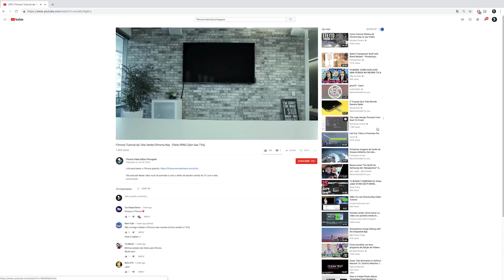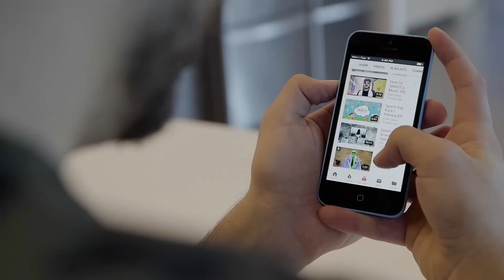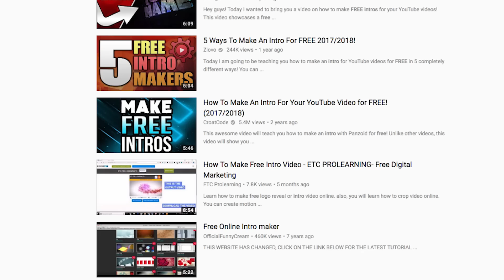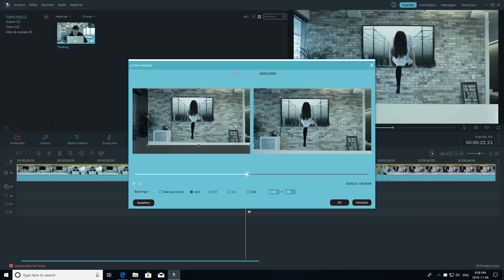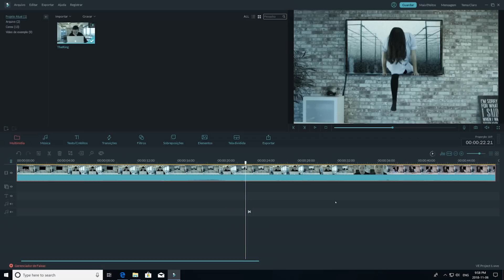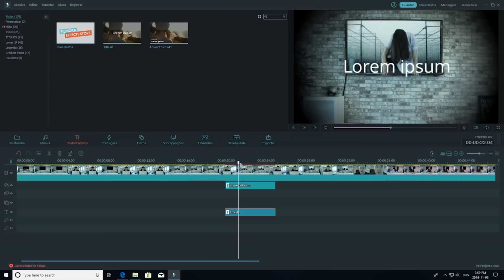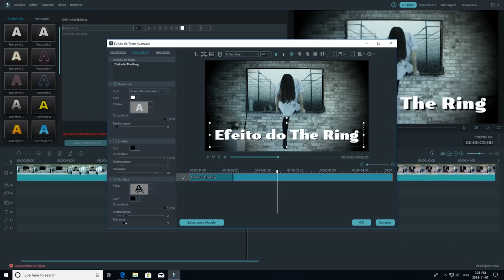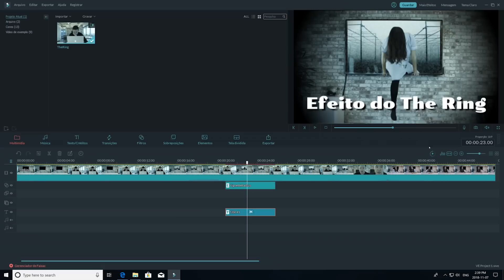Como fazer uma MINIATURA DE VÍDEO - Thumbnail para o Youtube | Wondershare Filmora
Para ser um Youtuber de sucesso e crescer o canal, é importante fazer boas thumbnails. Aprenda a criar uma capa de vídeo no Filmora!

Índice:
00:00 Como fazer uma miniatura de vídeo para o Youtube
00:40 Qual a resolução adequada para a thumbnail?
01:08 Otimização para diferentes dispositivos.
02:00 Como criar destaque na miniatura.
02:50 Como criar uma thumbnail no Filmora.
05:50 Como salvar e localizar a miniatura.

Você deve tornar a sua miniatura visível em todos os dispositivos.
Um método infalível para se certificar que a sua miniatura fica com um excelente aspecto no celular é primeiro carregar o seu vídeo e deixar a miniatura como não-definida. Depois você pode visualizá-la no seu celular e conferir se fica com o aspecto desejado numa dimensão menor. Use cores arrojadas ou esquemas únicos para destacar as suas miniaturas.
Se optar por adicionar texto, certifique-se que oferece valor ao título dos seus vídeos.

Criar uma Miniatura com o Filmora
A primeira coisa que gostaria de melhorar é o corte. Gostaria que estivesse mais ampliada, pois existe informação desnecessária nos cantos que não quero na minha miniatura.
Para corta-la você deve acessar a ferramenta para Cortar e Ampliar e clicar no vídeo na sua linha de tempo para abrir uma nova janela.
A próxima coisa a fazer é aplicar alguns filtros. O Filmora tem alguns filtros deslumbrantes para melhorar o ambiente e a disposição das suas miniaturas de vídeos.

Você poderá também  adicionar algum texto.
O Filmora contém todos estes textos na aba de Textos: títulos, créditos e terços inferiores, os quais pode usar para a sua miniatura. O texto ao fundo é um dos mais básicos e acredito que seja um dos mais eficazes para miniaturas.
Talvez você tenha que mover seu texto após encontrar o tipo de letra mais adequado. Pode até precisar  redimensionar ligeiramente o texto. Deixa eu mostrar o que mais você pode fazer  para destacar seu texto.

Você pode acessar a aba Avançada e usar vários efeitos de edição de texto, tais como alterar a cor do preenchimento, adicionar margens e até sombras.
Se você deseja que a sua miniatura se destaque no celular, deverá colocar um texto de dimensões maiores. É bom ter uma margem mais grossa para que as pessoas consigam ler o título da sua miniatura, visto que está em dimensões muito pequenas.
Assim que você estiver satisfeito com a sua miniatura, pode capturar uma imagem e salvá-la no Filmora. Para isso, basta clicar no ícone pequeno da câmera, chamado Capturar Imagem. E a sua imagem será salva na sua biblioteca de mídia.
Você pode acessar sua biblioteca de mídia e confirmar se a imagem foi salva.  Assim sendo, tenho que voltar atrás e certificar que a imagem que pretendo salvar contém o texto. Aqui está. Você pode clicar com o botão direito para saber a localização exata do arquivo no seu computador.